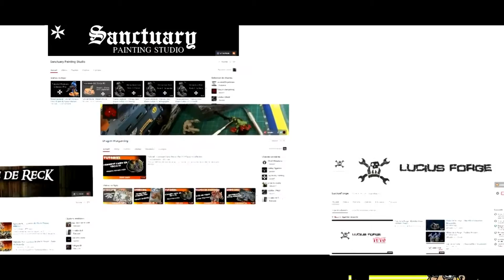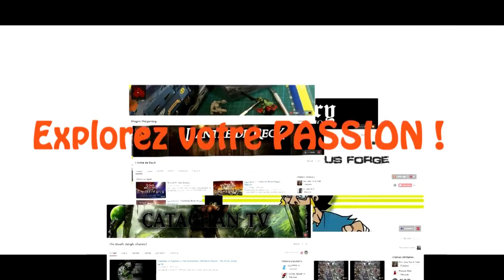54 Project Z règles avancées Eskice miniature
Apprendre à jouer à Projet Z ! Le jeu de figurines dans un univers Zombie :)

3 / Les règles avancées : ici même

Pensez à tiper si ces mes vidéos vous plaisent.
Peu importe le montant, c'est le geste qui compte ! (objectifs : un trépied de caméra et un micro de qualité !)

Le blog Eskice miniature et mes services de peinture :
Les ventes sur Ebay d'Eskice miniature :
La boutique en ligne, en cours de construction mais opérationnelle